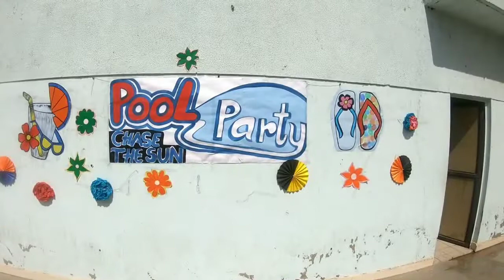Cool Pool Party Summer Activity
Pool Party - Part of the Summer Activity organized in the school for LKG to Grade 2 students of  Aadharshila CBSE School on 30th April, 2019.